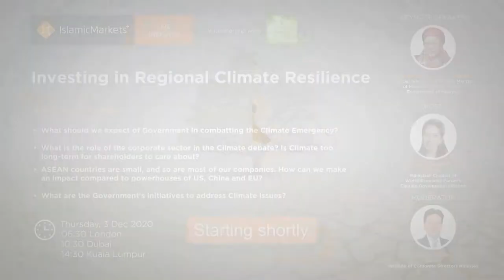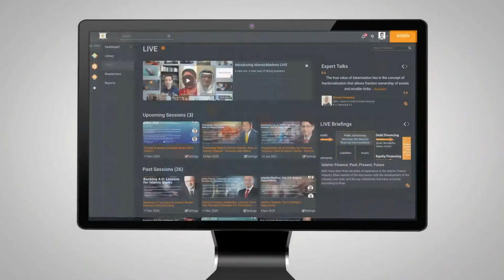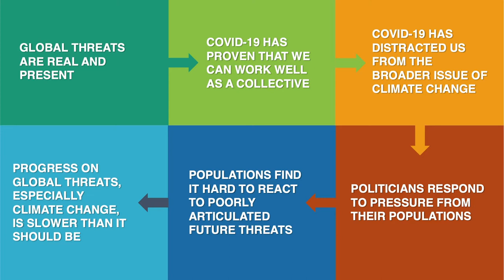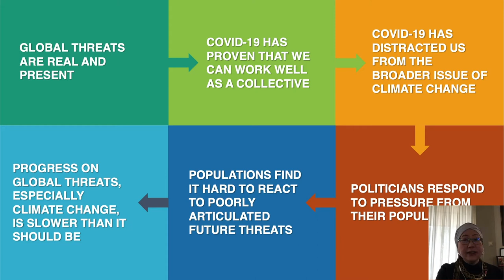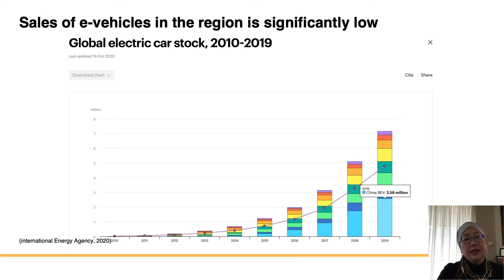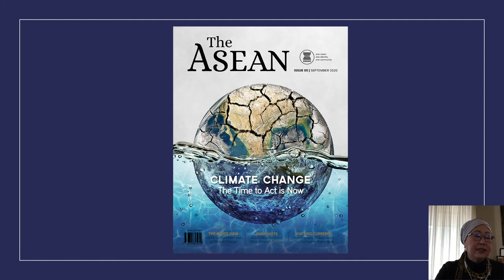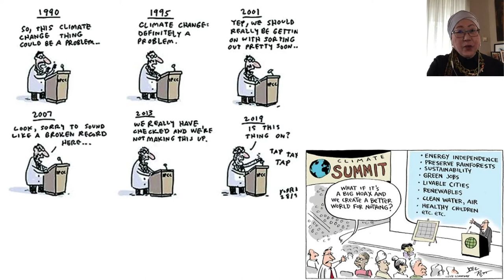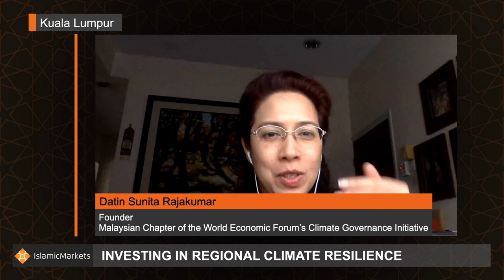Investing in Regional Climate Resilience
YBhg. Tan Sri Dr Jemilah shared her views on the climate emergency and how the region needs to focus on increasing resilience.  Dato' Seri Johan Raslan joined her afterwards for a follow-on conversation about the topic.

Keynote Speaker

Tan Sri Dr. Jemilah Mahmood was recently appointed as the first Asian Senior Fellow of the Arsht-Rockefeller Centre at the Atlantic Council where she will be working with global experts on strategies to increase resilience of 1 billion people at climate risk by 2030. She is also the Special Advisor to the Prime Minister of Malaysia on Public Health, and began her mandate in April 2020. She is also a member of the Government of Malaysia’s Economic Action Council and is actively engaged in the COVID-19 response. Prior to this, she was the Under Secretary General for Partnerships at the International Federation of Red Cross and Red Crescent Societies (IFRC) in January 2016 until June 2020.  Her other international positions included being the Chief of the World Humanitarian Summit at the United Nations in New York, and the Chief of the Humanitarian Response Branch at the United Nations Population Fund.  She is an accomplished humanitarian and well known as the founder of MERCY Malaysia, a Malaysian humanitarian organisation working globally.